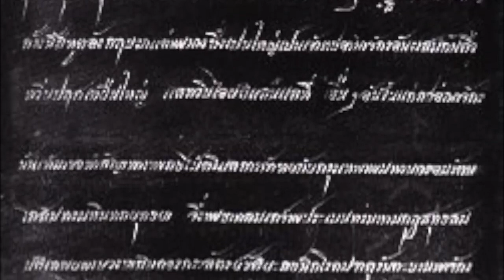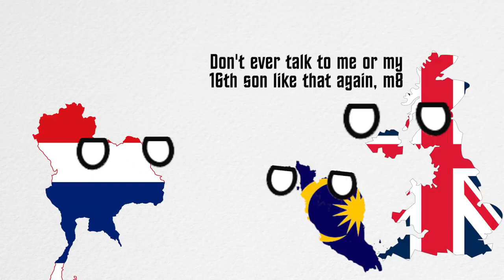How Thailand Was Able To Escape Colonialism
Hello Everyone, and welcome to this amazing channel about stories that we may have some "unanswerable" questions to. These may be questions about sports, politics, religion, education, society, entertainment, well, just about anything that you may want to know about. So remember to simply subscribe to my channel and press on that notification bell and daily I will bring you the stories that you want to hear only right here: Either

HERE ARE SOME FINE RESOURCES THAT YOU CAN CHECK OUT RELATED TO THIS VIDEO:

America's Historically Black Colleges and Universities: A Narrative History, 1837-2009

Tell Them We Are Rising: The Story Of Historically Black Colleges And Universities

Fodor's New York City 2019 (Full-color Travel Guide) by Fodor's Travel Guides

Sistine Secrets: Michelangelo's Forbidden Messages in the Heart of the Vatican

Dark Mysteries of the Vatican by H. Paul Jeffers

The Secret Archives of the Vatican

1,000 Places to See in the United States and Canada Before You Die (1,000 Places to See in the United States & Canada Before You) by Workman Publishing Company

The Most Scenic Drives in America, Newly Revised and Updated: 120 Spectacular Road Trips by Reader's Digest

Destinations of a Lifetime: 225 of the World's Most Amazing Places by National Geographic

The Premed Playbook: Guide to the Medical School Personal Statement: Write Your Best Story. Secure Your Interview by Morgan James Publishing

A MED STUDENTS GUIDE TO GETTING IN: A STEP BY STEP ANALYSIS OF By Ernie NEW

Leadership Roles and Management Functions in Nursing: Theory and Application by LWW

The Best Law Schools' Admissions Secrets: The Essential Guide from Harvard

How to Get Into the Top Law Schools: Fifth Edition by Prentice Hall Press

LSAT Prep Book: Study Guide & Practice Test Questions for the Law School Admission Council's (LSAC) Law School Admission Test by Test Prep Books

Med School Confidential: A Complete Guide to the Medical School Experience: By Students, for Students by St. Martin's Griffin

Best Graduate Schools 2018 by U.S. News & World Report

MCAT Complete 7-Book Subject Review 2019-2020: Online + Book + 3 Practice Tests (Kaplan Test Prep) by Kaplan Publishing

From KhAnubis:  "Thailand is famously one of the few countries to have never been colonized by a European power, despite being right in the middle of a bunch of other European colonial possessions, so how did they manage to escape being colonized?

MUSIC: "The Wild West" by Ross Bugden SOURCES "Bangkok Pocket Guide" by Insight Guides

ALL KhAnubis videos are free for public use, as long as a link to the original content and credit are both clearly provided."